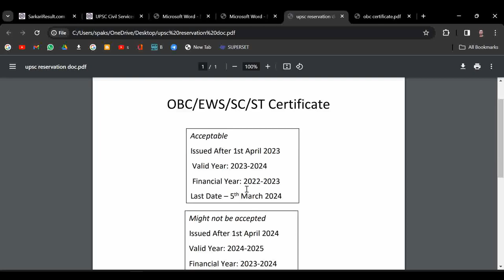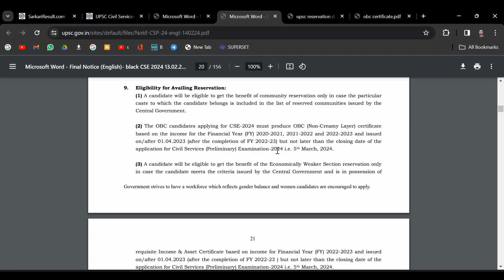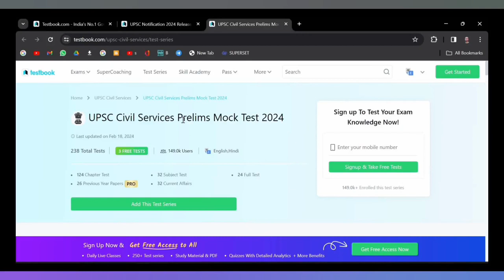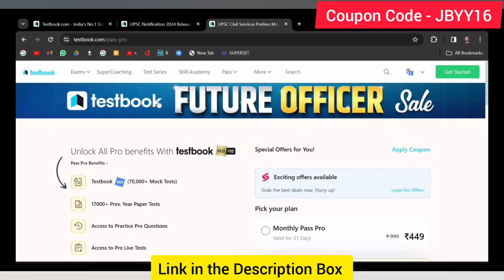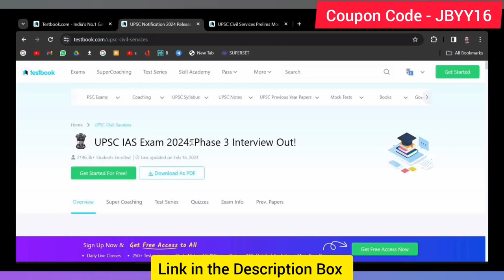(in English) OBC Certificate for UPSC 2024 OBC NCL Reservation in UPSC IAS. UPSC IAF OBC Certificate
How to get OBC NCL for UPSC 2024? OBC Reservation in UPSC 2024. OBC Certificate for UPSC IAS. OBC For UPSC IFS.

Eligibility for Availing Reservation:
(1) A candidate will be eligible to get the benefit of community reservation only in case the particular
caste to which the candidate belongs is included in the list of reserved communities issued by the
Central Government.
(2) The OBC candidates applying for CSE-2024 must produce OBC (Non-Creamy Layer) certificate
based on the income for the Financial Year (FY) 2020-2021, 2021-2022 and 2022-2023 and issued
on/after 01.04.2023 (after the completion of FY 2022-23) but not later than the closing date of the
application for Civil Services (Preliminary) Examination-2024 i.e. 5th March, 2024.
(3) A candidate will be eligible to get the benefit of the Economically Weaker Section reservation only
in case the candidate meets the criteria issued by the Central Government and is in possession of
21
Government strives to have a workforce which reflects gender balance and women candidates are encouraged to apply.
requisite Income & Asset Certificate based on income for Financial Year (FY) 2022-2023 and issued
10. Candidates seeking reservation/relaxation benefits available for SC/ST/OBC/EWS/PwBD/Exservicemen must ensure that they are entitled to such reservation/relaxation as per eligibility prescribed in
the Rules/Notice. They should also be in possession of all the requisite certificates in the prescribed format
in support of their claim as stipulated in the Rules/Notice for such benefits by the closing date of the
application of Civil Services (Preliminary) Examination, 2024.
11. The closing date fixed for the receipt of the application of Civil Services (Preliminary) Examination -
2024 will be treated as the date for determining the OBC status (including that of creamy layer) of the
candidates.
12. Change of Category:
 If the category indicated by a candidate in the application form for Civil Services (Preliminary)
Examination is Unreserved category but the candidate subsequently writes to the Commission to change
the category to a reserved one, such request shall not be entertained by the Commission. Further, once a
candidate has chosen a reserved category, no request shall be entertained for change to other reserved
category viz. SC to ST, ST to SC, OBC to SC/ST or SC/ST to OBC, SC to EWS, EWS to SC, ST to EWS, EWS
to ST, OBC to EWS, EWS to OBC. No Reserved category candidates other than those who qualified each
stage of the Examination on General standard, shall be allowed to change (on their request or as decided
by the Commission/Government based on the documents submitted by them) their category from reserved
to unreserved or claim the vacancies (Service/Cadre) for unreserved category after the declaration of final
result by UPSC. In cases where such candidates do not qualify on General Standard, their candidature shall
be cancelled. Further, no candidate belonging to any sub-category of Persons with Benchmark Disabilities
(PwBD) shall be allowed to change the sub-category of disability.